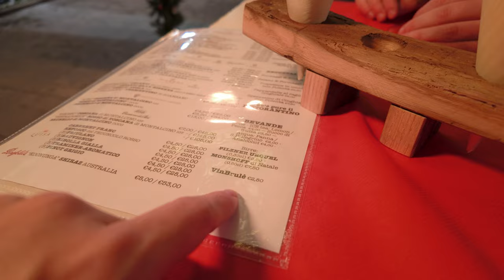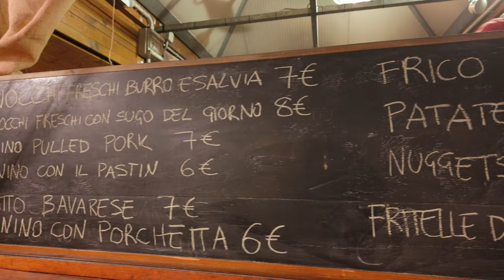Local Christmas Market in North Italy 🎄 (Sacile)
It is officially December! Which means it's time for the Christmas markets to open back up! You get to see the old town squares transform and lite up into something magical!
Join us on a day in our life as we journey through the enchanting Sacile Christmas Market in Italy. Experience the heartwarming charm of the festive season as we explore local culinary treasures, vibrant stalls, and the cozy atmosphere of this hidden gem in Italy. 🇮🇹🎅

🔔 Timestamps:
0:00 - Introduction to Sacile Christmas Market
0:56 - First Impressions and Market Overview
2:03 - Exploring Tuscan Wines and Local Delicacies
3:50 - The Cozy Vibe of Italian Christmas Markets
5:22 - Sampling Traditional Italian Street Food
7:15 - The Heartwarming Community and Culture
8:40 - Evening Stroll and Christmas Decorations
9:10 - Closing Thoughts and Reflections

🍷 A Taste of Italy: Dive into our experience as we sample Tuscan wines (2:03) and indulge in the rich flavors of Italian street food, including cheesy potatoes and savory noi (5:22). Witness the unique blend of German and Italian culinary influences in this northeastern Italian region.

🎄 Festive Atmosphere: Feel the warmth of the Christmas spirit as we walk through the beautifully lit squares, surrounded by the scent of roasted nuts and the sound of cheerful chatter (7:15). Discover why Italy during the fall and winter months is a must-visit destination.